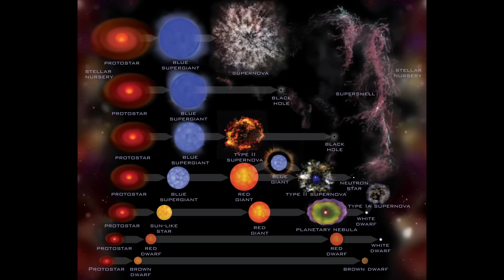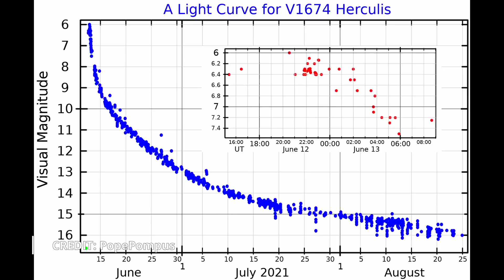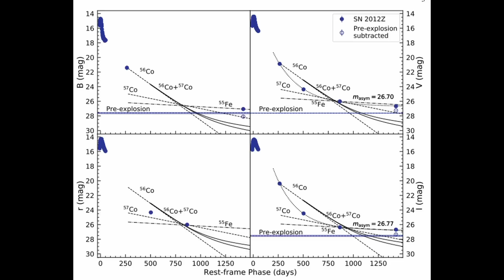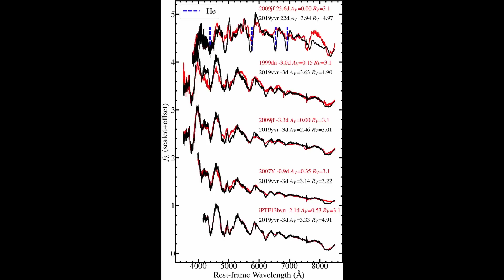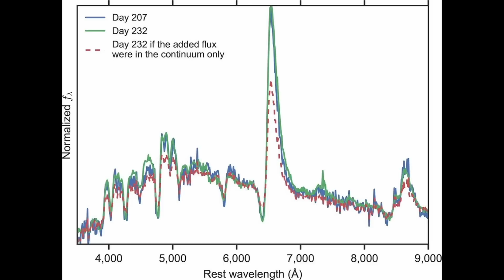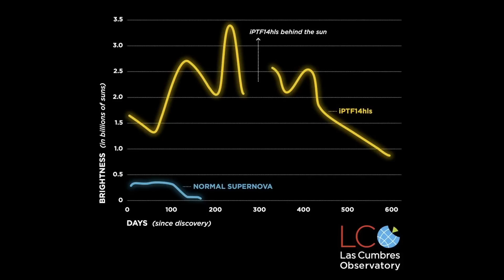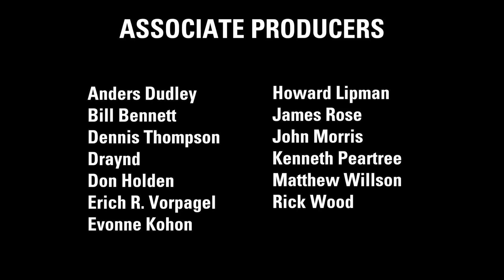Gareth Samuel: Super Strange Novae | Thunderbolts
Supernovae are more energetic and are alleged to leave little or nothing behind unlike a nova. In 2012, Supernova SN 2012Z was spotted in the nearby spiral galaxy NGC1309. The event should have been the final swan song of the star. The galaxy has been observed for a long period of time so it was possible to use this to work out exactly which star went bang by looking for the now empty space.

They were expecting to see that the star was either completely gone or maybe that it would still be there meaning the star they observed was not the one that blew up. What they discovered was something they did not expect to find. The star had survived but it had somehow become brighter.

Creator of "See the Pattern” and EU advocate Gareth Samuel, describes how the mainstream model of stellar evolution is not able to fully explain Supernovae observations, and suggests it's time to consider something else, such as Donald E. Scott's model of the Electric Sun.